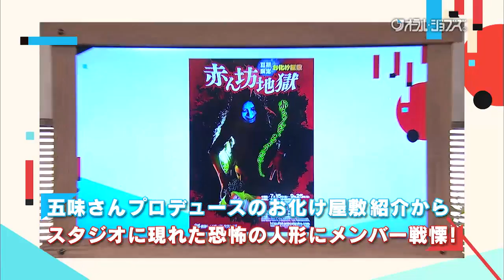オーラル・ジョブズ 番宣（2017年9月）‹THE ORAL CIGARETTESのレギュラー番組› ゲスト：五味弘文 (お化け屋敷プロデューサー)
THE ORAL CIGARETTESのレギュラー番組。新会社「オーラル・ジョブズ」を立ち上げ、メンバーが社員に扮し、様々な業種の才能ある著名人をゲストに招き、トークを展開していきます★
9月のゲストは「お化け屋敷プロデューサー」の五味弘文さん。五味さんの過去の作品やお化け屋敷の作り方を探ります！

MC
THE ORAL CIGARETTES

2017年9月
ゲスト：五味弘文 (お化け屋敷プロデューサー)

[放送日時]
初回放送：毎週水曜日 23:00～23:15
リピート：翌月放送